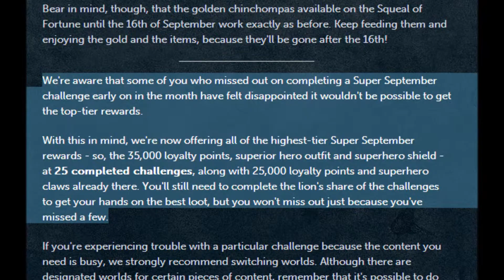To Forgive is Divine! Bye!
Forced to do Divination! I guess 200EXP won't hurt.
&  no more 30 day challenge reward?
This challenge was so damn difficult.
Rs name: Dan Skills